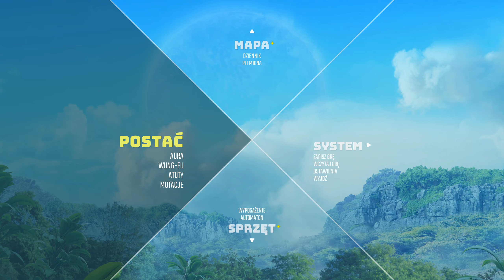Zagrajmy w Biomutant na 100% [PL] #3 Plemię Miriadów (PC)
Biomutant

Biomutant to gra z gatunku RPG akcji dziejącą się w otwartym, postapokaliptycznym świecie z elementami Kung Fu i klasycznych baśni, gdzie walczysz za pomocą broni białej, palnej i wyjątkowych umiejętności mutanta. Interaktywna narracja z kontekstowym komentatorem pozwala graczowi na stworzenie własnej historii o przetrwaniu w kolorowym i żywym świecie.

Główne cechy:

- Świeże podejście do walki w perspektywie trzeciej osoby: system wzorowany na wschodnich stylach sztuk walki pozwala na swobodę ruchu i łączenie walki bronią białą ze strzelaniem i wyjątkowymi umiejętnościami uzyskanymi dzięki mutacji.

- Ewolucja rozgrywki: możesz zmienić swój kod genetyczny, dostosowując wygląd i styl gry.

- Zaawansowany system craftingu: mieszaj i łącz elementy, tworząc unikalną broń sieczną, obuchową lub kłującą.
- Pełna swoboda w doborze sprzętu: nie tylko broni, ale także noszonego wyposażenia.

- Przetrwanie w otwartym, żywym świecie: to Ty tworzysz własną przygodę, zwiedzając otwarty świat we wszystkich warstwach, poruszając się pieszo, mechem, skuterem wodnym, balonem i innymi środkami transportu.

- Niezwykła historia z wieloma zakończeniami i nowatorskim systemem narracji: zaraza rozprzestrzenia się po świecie, a Drzewo Życia krwawi. Plemiona są podzielone i potrzebują kogoś, kto je połączy - lub zgładzi.